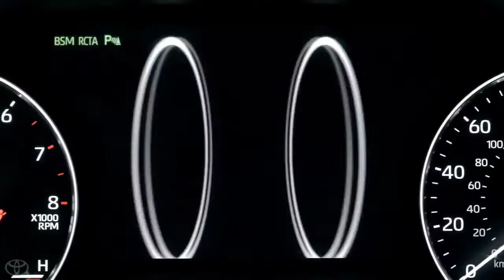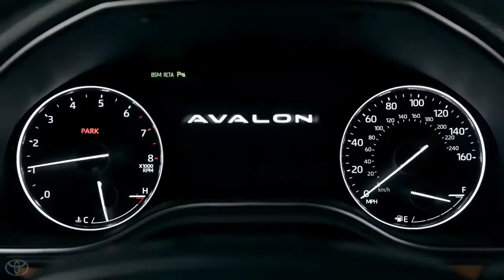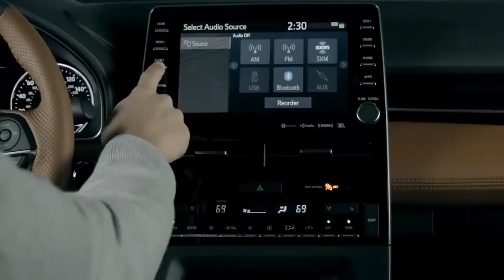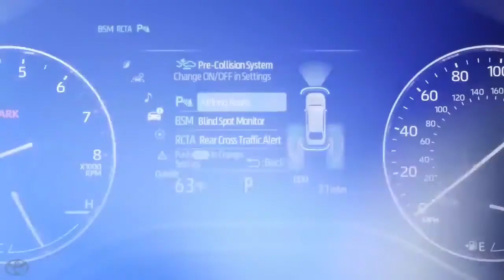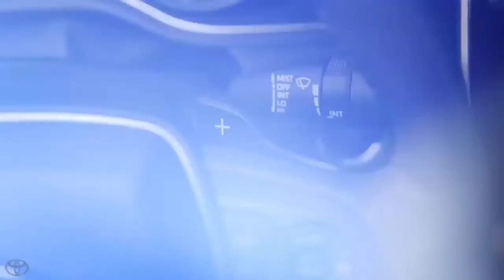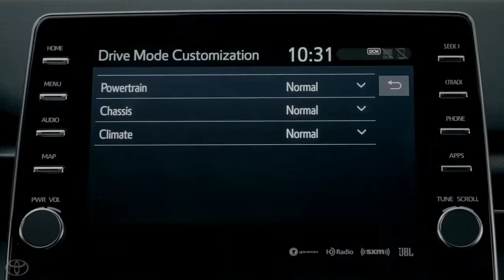2021 Toyota Avalon TRD best family car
Hello guys welcome to car's treaser youtube family.

2021 Toyota Avalon TRD best family car,

1,Secan topic video series point.

1, topic point,

MRSP: $35,000 (Est.)
Engine: 3.5 L Naturally Aspirated V6
Drivetrain: FWD
Transmission: 8-Speed Automatic
Power (hp @ rpm): 301 hp @6,600 rpm
Torque (lb-ft @ rpm): 267 lb-ft @47,00 rpm
0-60 MPH (sec): 6
Quarter Mile (sec): 14.6
Top Speed (MPH): 130
MPG (City): 22
MPG (Highway): 32
MPG (Combined): 26
Fuel Capacity (Gallons): 14.5
Range (City/Hwy/Combined) (mi):
319/464/377
Seating Capacity: 5
Front Row (Head/Shoulder/Leg) (in):

2,Front Row (Head/Shoulder/Leg) (in):
37.4/57.8/42.1
Rear Row (Head/Shoulder/Leg) (in):
37.5/57.1/40.3
Dual Zone Auto AC with Air Filters
8 Way Front Power adjust seats with 2-way
power lumbar support
Leather-Trimmed Heated and Ventilated
Front Seats
60/40 Split-Folding Rear Seats
Heated Tilt/Telescopic Leather .

LED taillights.
Front chrome grille surrounds with dark
gray insert.
Color-keyed heated power outside mirrors
with turn signal and blind-spot warning
indicators.
Aerodynamic front tangential venting.
Power tilt/slide moonroof with sliding
sunshade.
Painted alloy wheels.
Washer-linked variable intermittent
windshield wipers.
Acoustic noise-reducing windshield and
driver and front passenger side windows.
High Solar Energy-Absorbing (HSEA) glass
Dual exhaust with quad chrome tips.
Carsteser,

2021 Toyota AVALON - Toyota AVALON 2021 |
2021 AWD AVALON and TRD AVALON
The 2021 Toyota Avalon comes with slightly
updated styling, a new engine with optional
AWD drivetrain and updated interiors for up
to 5 passengers. Expected release date is
late 2020 and we expect updated specs and
convenience features along with better mpg
figures and reliability.
The biggest sedan in Toyota's lineup, the
Avalon, saw a refresh in 2019 and received a
lot of positive response. The Avalon acts as a
bridge for people who want an upgrade over
the Camry but don't want to shell out the extra
cash for a Lexus. The 2020 Avalon is the 5th
generation of the flagship sedan from Toyota
that made its debut in 2014. The 2021 Avalon
as per report pays a lot of resemblance to the

What's new in the 2021 Toyota Avalon?
There are a few changes that the 2021 Toyota
Avalon will be going through but none of them
is typically as wild as to be called a major
update or upgrade. For the year 2021, the
Toyota Avalon, for the first time, is getting an
All-wheel drive configuration. Apart from this,
the 2021 Avalon will also get a Nightshade
Edition. The Nightshade Edition will be based
upon the sportier XSE grade.
Will the 2021 Avalon have the same Engine?
The 2021 Toyota Avalon is powered by 2
engines, an inline-4 and the 3.5 liter V6 found
in the 2020 Avalon. The V6 engine is quite
silent and fuel-efficient and performs the way
it is supposed to be. Refinement levels are
extremely good and the engine feels at home
while doing city speeds. Apart from this,

there will also be a 2.5L 4-pot engine on offer
that will be good for 205 hp and 185 lb.-ft.
of torque. This new engine will be available
exclusively on the XLE and Limited grade
trims.
Toyota has decided to retain the 8-speed
automatic transmission in the Avalon for
2021, and both the engine variant are coupled
to the same gearbox. However, what's the big
news here is the fact that now the Avalon can
be configured with an AWD drivetrain. That
comes as a major change for the year 2021.
The AWD drivetrain will be available on the
XLE and Limited grades, this implies that if
you want to get an Avalon that's driven by all
4 of its wheels, you'll have to bid adieu to the
orthodox V6 mill and will have to with the new
inline-4 setup.

 If You Want To Search By Brand Like:
1) BMW
2) Mercedes
3) Audi
4) Range Rover , Land Rover & Jaguar
4) KIA
5) Lexus
6) McLaren
7) Honda
8) FORD
9) Lamborghini
10) Toyota
11) Hyundai
12) Isuzu
13) Acura
14) Etc